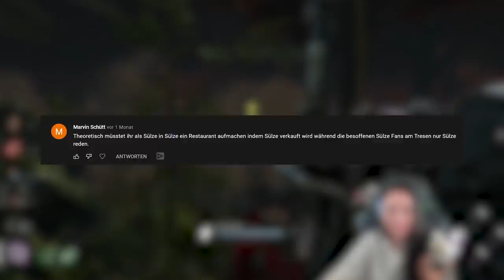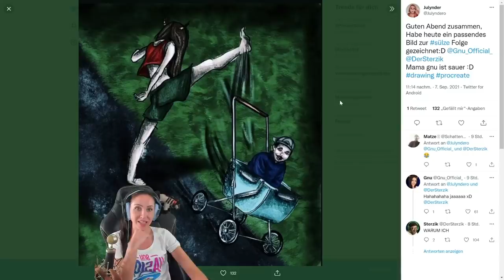Der Voice Chat in Bigfoot bringt uns alle um! BigFoot | SÜLZE 157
Viel Spaß mit einem Video zu Big Foot. Zusammen mit dem Sülze-Squad: Sterzik, Kalle, Papo und Gnu. Wie mit TTT & Among Us kommt jeden Tag ein Video bei jemand anderes online. Viel Spaß wünscht dein Gnu mit Dead by Daylight!

Montag @HandOfBlood
Dienstag  @Sterzik
Mittwoch @VerspieltesGnu
Donnerstag  @zweipapo
Freitag  @KalleKoschinsky

  ►DAS IST DRIN:
-2x RGB Lüfter für hinten und oben
-Windows 10

   SCHREIBTISCH EQUIPMENT
*►Handy Halterung